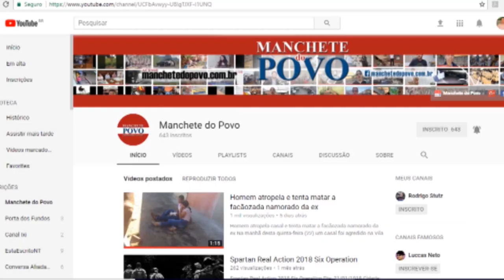EM ARAPONGAS Manifestantes avisam as empresas de transporte que não vai passar ninguém